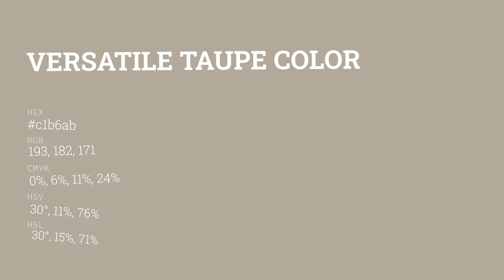Versatile Taupe color c1b6ab hex color - Brown color - Cool color c1b6ab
What color is Versatile Taupe ? c1b6ab hex color - Brown color - Cool color c1b6ab

Hex c1b6ab Color Code is also known as Versatile Taupe color.

Hex c1b6ab Color code in RGB color code model is created after adding 75.69% red color, 71.37% green color and 67.06% blue color.
Hex c1b6ab Color code in CMYK color (process color) code model is generated after subtraction of 0% cyan, 5% magenta, 11% yellow and 24% black.